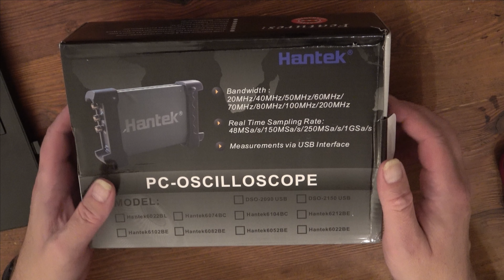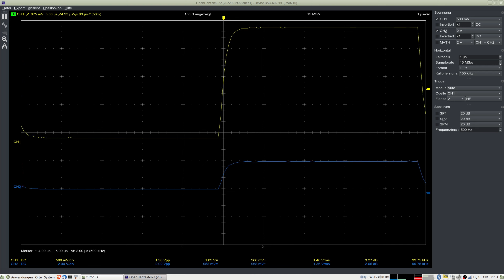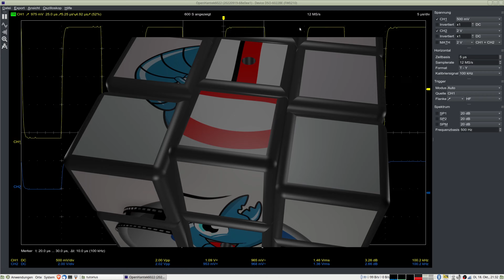Bestellung aus China - USB-Oszilloskop und Handyhalterung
Heute kamen zwei Pakete an, obwohl mit ein, zwei Wochen Abstand bestellt... Ali-Express Versand aus China...
Die Handy-Halterung muss ihre Tauglichkeit im Auto noch beweisen.
Das USB-Oszilloskop macht einen wirklich guten Eindruck und wird ein gutes Instrument für meine Bastelei mit Atmel-Chips und Co sein...